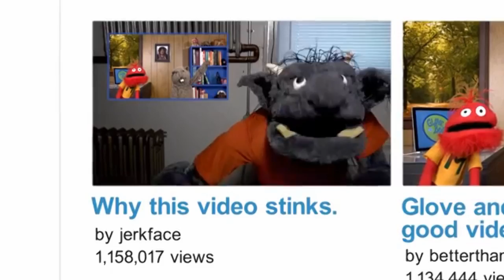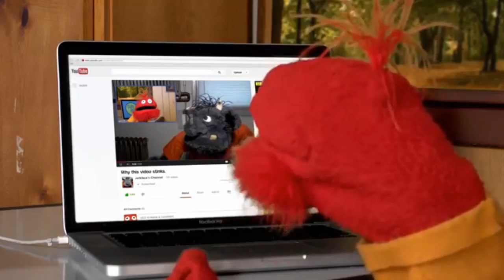Youtube back stabed us -this video is under fair use-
Basically youtube decided to back stab their own people by making up this new rule. We need to make change. If this keeps up youtube will only allow people who make their own "original" content to actually make videos and actually make money off it. We need to let Fred know that this has gone far enough!

Just as you know youtube said this is under fair use. IT SAYS IT IN THE VIDEO!